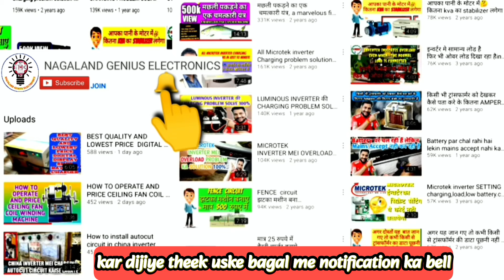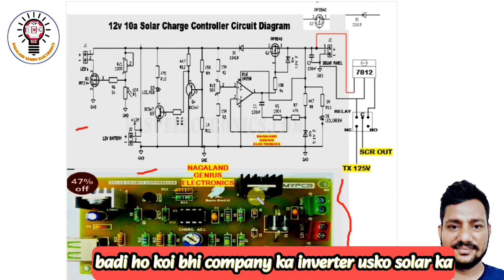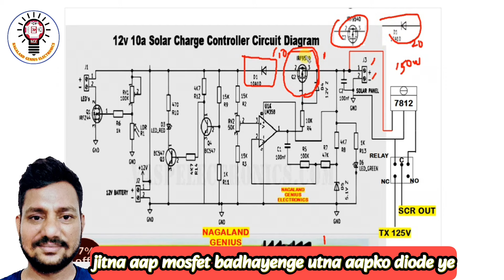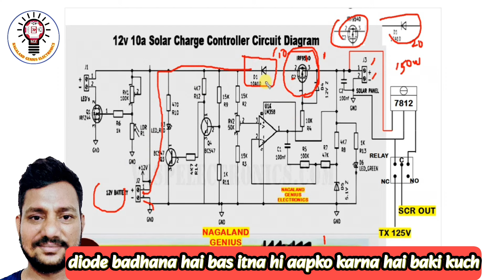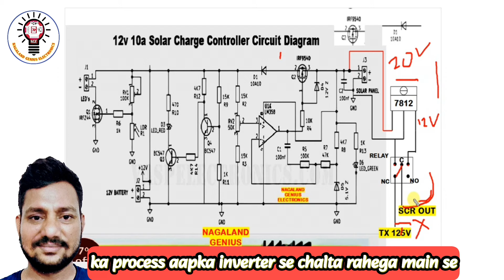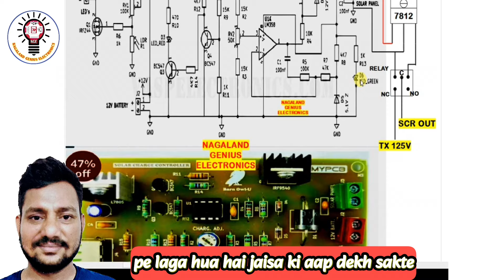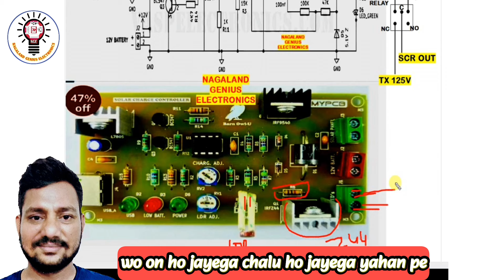HOW TO CONVERT NORMAL INVERTER TO SOLAR INVERTER .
Normal Inverter ht Solar InverteraGG| How to convert Normal

servo stabilizer    not  working  properly

stabilizer repair
diagram
stabilizer microtek
stabilizer Connection
stabilizer repairing
stabilizer auto cut problem
exide
exide battery
solution
exide
exide integra
problem
sukam inverter beep sound
problem
sukam aanjana ki kayastha
sukam inverter
sukam
sukam anjana ki cast
microtek
C
microtek inverter
problem hai
microtek inverter mains not
accepting
eccepting
microtek inverter charging
problem
microtek inverter overload
problem

luminous
luminous eco watt
overload problem
1050 fuse
luminous inverter
luminous inverter overload
problem
luminous battery
luminous bus
luminous mysteries of the
rosary

inverter
inverter transformer data
inverter transformer
best hai
best hai
inverter battery not
charging
inverter connection for
home
inverter 12v to 220v
inverter connection
inverter ac vs normal ac
inverter battery
RANSFORL
150ug